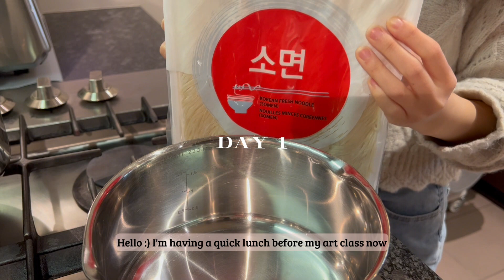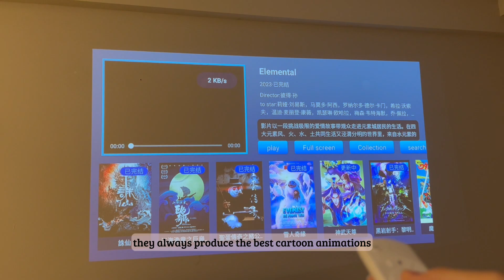Home Alone Diaries || What I eat in a Day 🍲 (korean food + my mum's cooking)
Hello! I'm recording "what I eat in day" this time! I was home alone, so I had the idea of recording what I eat when I'm staying at home. I've also been really sick because of the flu going on around, so I have lost my taste 😭 Despite being sick, I'm still indulging my taste bud with Buldak noodles 😏 How do you like this series compared to the "what I eat in a week"?